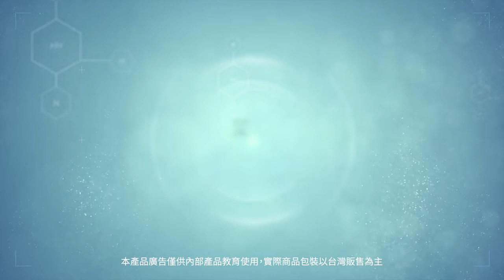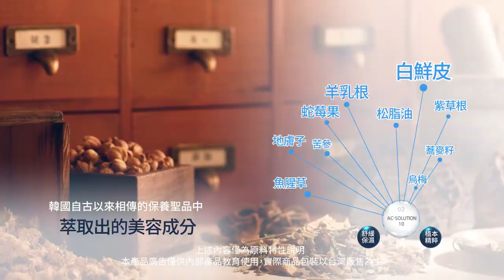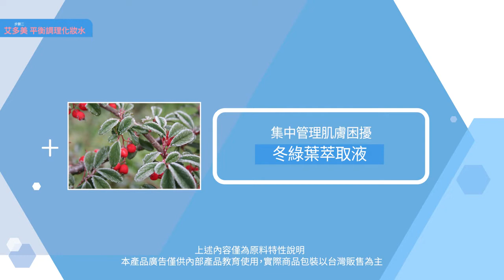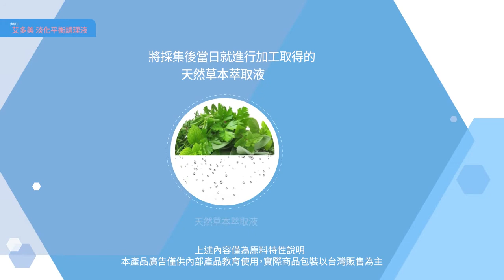Atomy 艾多美平衡調理系列-中文版